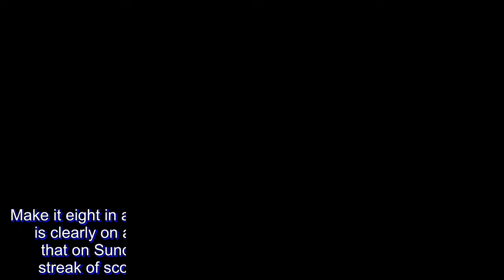BPC plum least of Vic Manuel's concern: 'Goal namin makapasok sa playoffs'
Make it eight in a row for Vic Manuel.

The Alaska Aces power forward is clearly on a tear right now in the 2018 Commissioner’s Cup, that on Sunday night against the Meralco Bolts, his personal streak of scoring 20 points has stretched to eight long games.

Manuel had 22 points versus the Bolts. This streak is the longest by a local player since Terrence Romeo had nine straight for GlobalPort in the 2016 Philippine Cup, according to the league’s chief statistician Fidel Mangonon.

Making the recent feat more impressive is that Manuel did such even if he had Meralco’s wide-bodied, 6-foot-10 import Arinze Onuaku on his way.

“Si Onuaku parang china-challenge niya ko kanina na itira ko sa labas eh, so ayun, may mga times naman na pumapasok kanina,” shared Manuel, who also had eight board. “Ready lang ako lagi tsaka ine-enjoy ko lang yung laro.”

However, Manuel can’t celebrate this achievement of his. He may have kept his own streak rolling, but the same can’t be said for Alaska as the Milkmen saw the end of their seven-game winning run come to an end, 74-89.

“Parang off-night talaga kami kanina eh,” rued the six-year veteran. “Bad execution tapos ang dami pang turnovers. Saka ang galing dumipensa ng Meralco. Sobrang aggressive nila sa depensa…

“‘Di naman laging swerte sa laro.”

The loss had helped Meralco gain a share of the second spot of the team standings — both the Bolts and the Aces are carrying a 7-2 card. Had Alaska won, finishing on either of the top two spots could’ve been within their grasp.

But then, the damage had been done. And for Manuel, all that he cares about is for him and Alaska to make it into the next phase, that he doesn’t really think much about winning the Commissioner’s Cup Best Player of the Conference plum.

The 6-foot-4 Manuel has a solid case of bagging home his first-ever BPC award as he is currently averaging 24.2 points and 6.3 rebounds.

“Hindi, hindi,” insisted Manuel with a slight beam.

“Basta goal namin makapasok kami sa playoffs. Makapunta kaming semis. Or pag sinuwerte kami, makabalik kami sa Finals. Yun yung goal namin eh.”